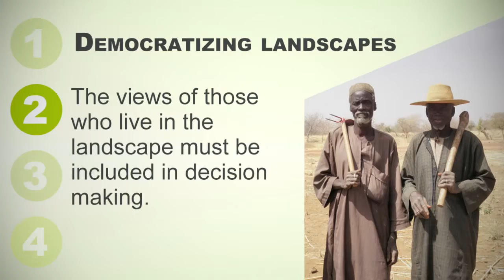Best Luxury Landscaper Yonkers